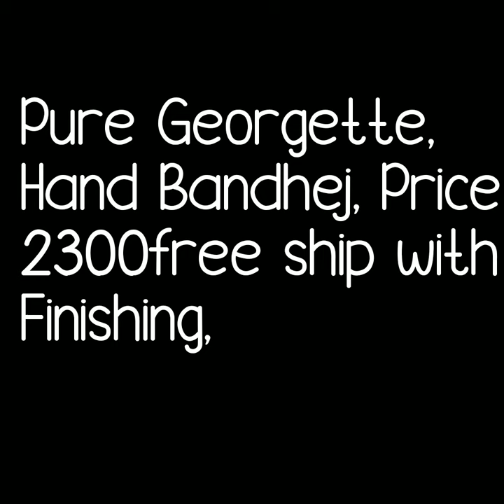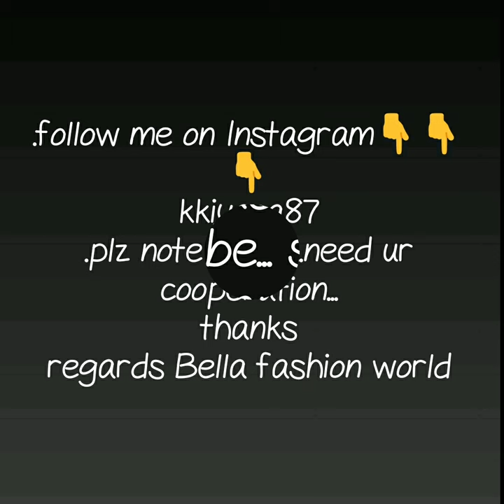PURE GORGETTE HAND BANDHEJ SAREE LATEST COLLECTION OF PURE GORGETTE BHANDHANI SAREE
hand bandhej saree,
bandhani sarees collection,
rajasthani bandhani saree,

1 . watsup for order: 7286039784
 2. no negotiations please
 4.Sorry, cash on delivery service is not available
 5.payment can send through RTGS,,google pay or paytm,account transfer.
 6.Dispatch will be with in 2 3 day after payment
 7.After dispatching we will send you courier number through watsup
 8.Depends on distance item will receive.normally 7 to 10 working days
 9.Take video at the time of parcel open
10.if you find any damages you can returned to same address
11.we supply all over  india,and overseases also.